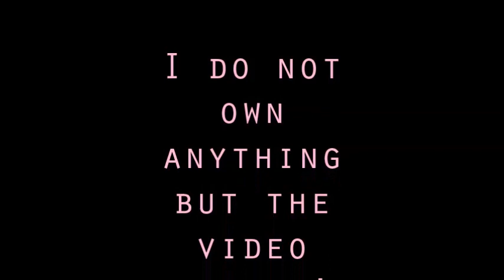FNAF | Mangle ~ Hello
I thought this music would fit Mangle so I used it to make a video. I have an upcoming exam on Tuesday, Wednesday, and Friday so I gotta study study study O.O
Its the last quarter for the school year in my school after all so I gotta give it my all to the exams.

Here's a video for Mangle fans out there. I can't find a cool remix for this video so I used the original song